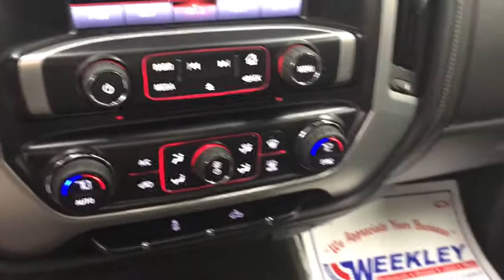2015 GMC Sierra_1500 Mansfield, Mt Vernon, Ashland, Lexington, near me 9318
Stone Blue Metallic Used 2015 GMC Sierra_1500 available in Butler, Ohio at Weekley CDJR. Servicing the Mansfield, Mt Vernon, Ashland, Lexington, OH area.

Weekley CDJR
50 Main St.

REMOTE VEHICLE STARTER SYSTEM,REAR AXLE  3.42 RATIO,TRANSMISSION  6-SPEED AUTOMATIC  ELECTRONICALLY CONTROLLED  with overdrive and tow/haul mode.